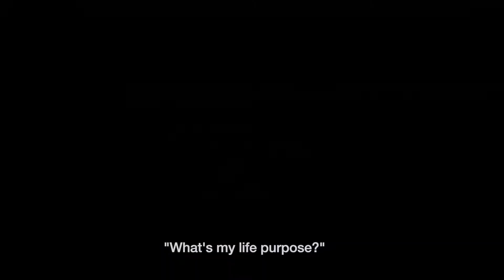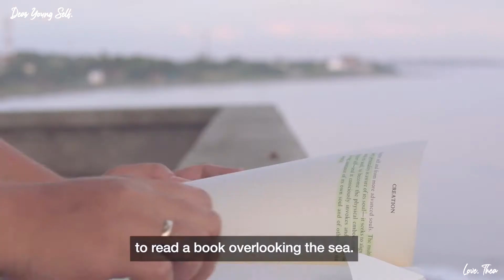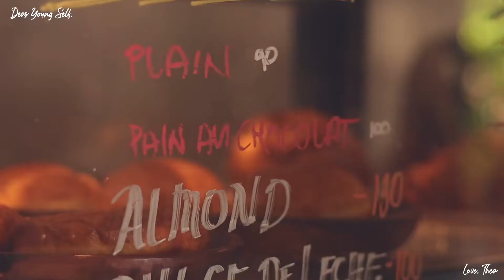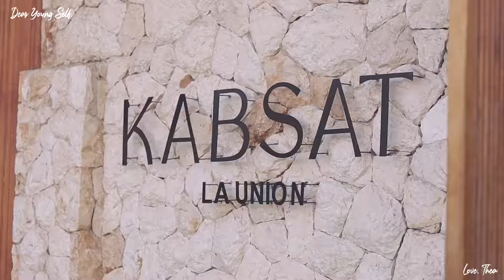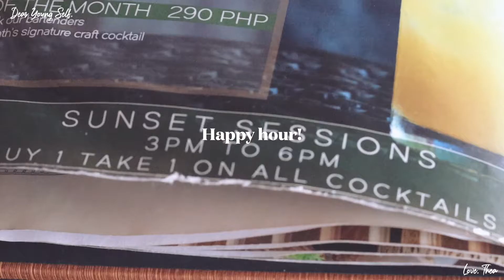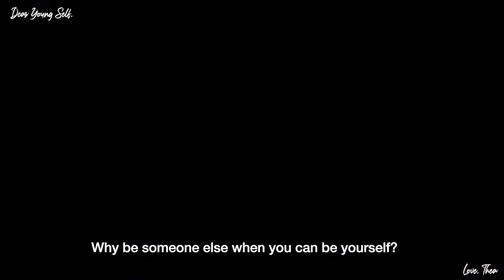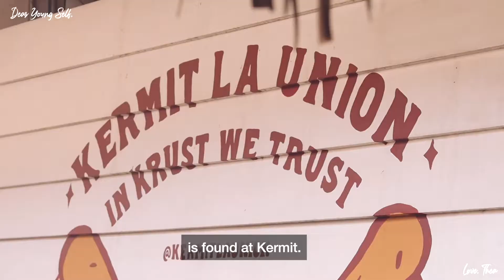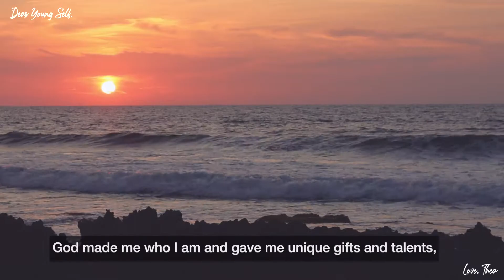Another Day in La Union / Finding Life Purpose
LA UNION SILENT TRAVEL VLOG: an aesthetic silent vlog by a Filipino cafe owner living in the Philippines traveling to Elyu (La Union) for a day or two.

Hi dear! I'm Thea, a cafè owner, a traveller and a Filipino silent vlogger.
I love creating aesthetic silent vlogs about my life and travels in the Philippines.
In this aesthetic silent travel vlog I'll show a glimpse of my day in La Union exploring the hidden gems in La Union, what to do when in La Union and where to eat in Elyu this 2022:

0:00 Dear Young Self intro

I would greatly appreciate if you'll support me so I can make more quality contents and share more relaxing aesthetic silent vlogs along with my life learnings and experiences.

MUSIC